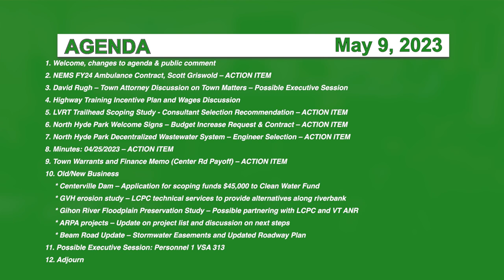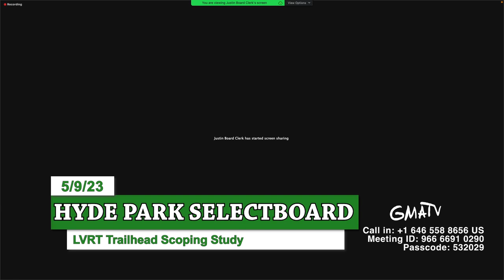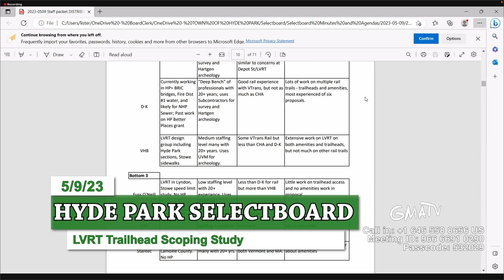Hyde Park Selectboard 5/9/23